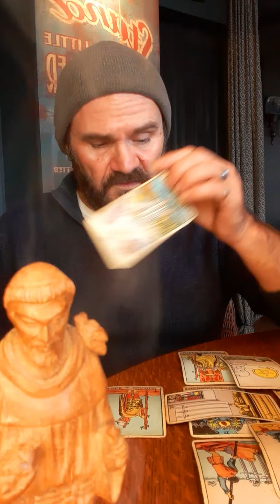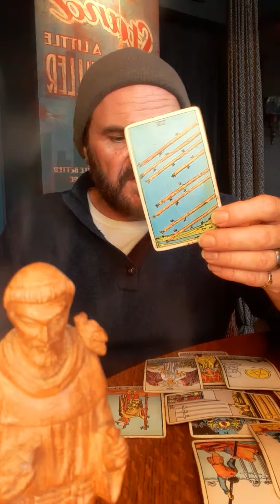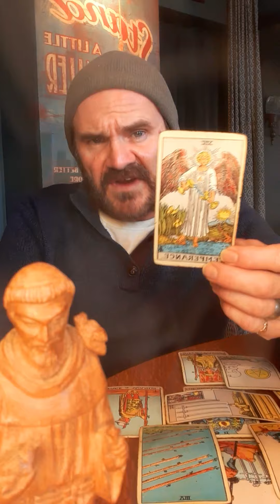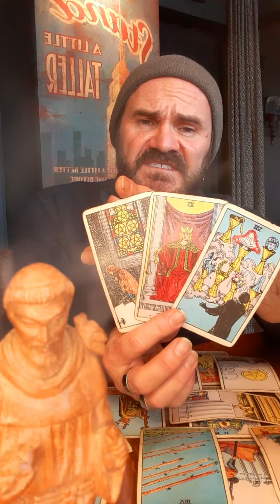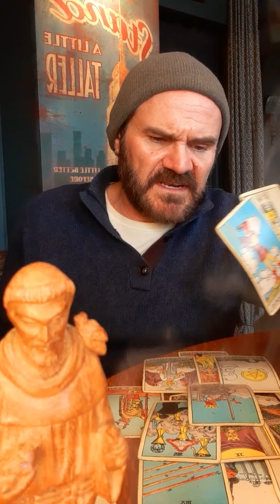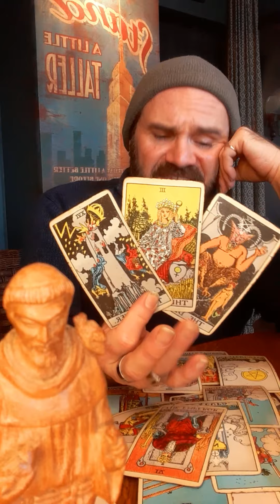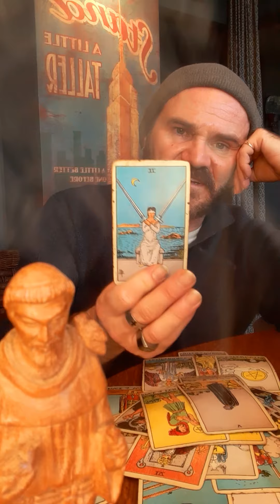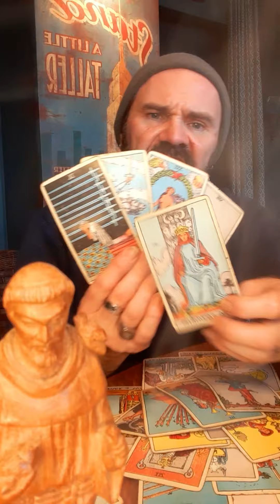JDS Tarot🧿 FIRE🧿A work opportunity or award is on the horizon! Now is not the time to doubt yourself